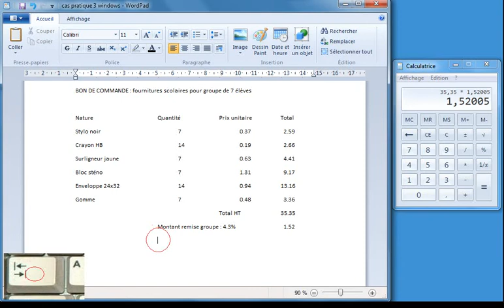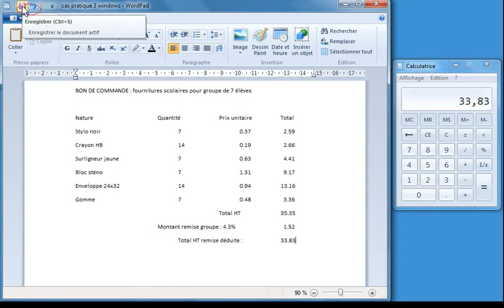Comment calculer un total HT avec la calculette de Windows7.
Comment calculer un total HT avec la calculette de Windows7 ? Cliquer ce lien pour retrouver le guide complet de cet exercice
16ème vidéo d'une série de 45 qui montrent gratuitement comment utiliser un ordinateur configuré avec Windows7 : depuis taper et imprimer une lettre jusqu'à installer un antivirus ou des nouveaux logiciels, en passant par transférer les photos d'un appareil numérique, les envoyer par mail, graver un DVD, convertir des musiques en MP3 pour un baladeur, etc...
Le site de formation informatique permet d'apprendre avec une méthode active à utiliser les ordinateurs PC configurés avec Windows7 et Office 2010.